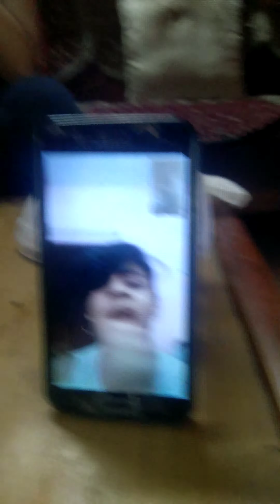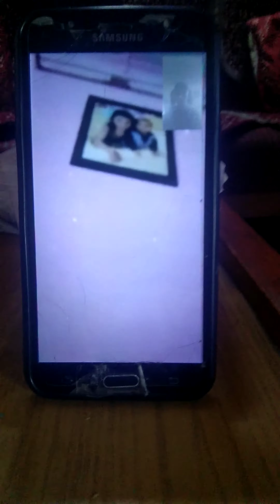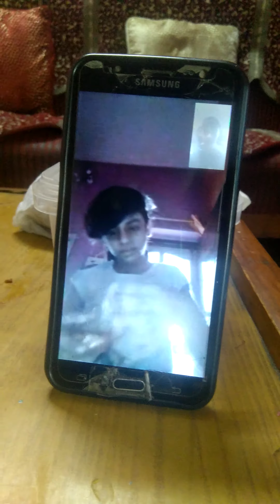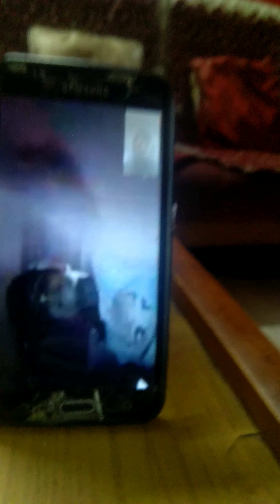my bestie for ever ❤️